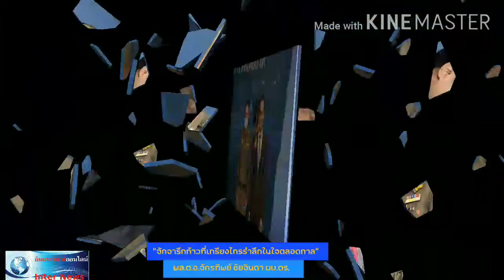งานแสดง มุทิตาจิตเกษียณอายุราชการ แด่ท่าน พล.ต.อ. จักรทิพย์ ชัยจินดา ผบ.ตร.​ณ.ศูนย์การค้า Show DC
"จักจารึกก้าวที่เกรียงไกรรำลึกในใจตลอดกาล"